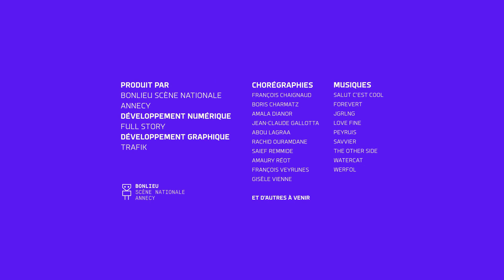I-Dance : Amaury Reot - 23/6/2022 16:29:21